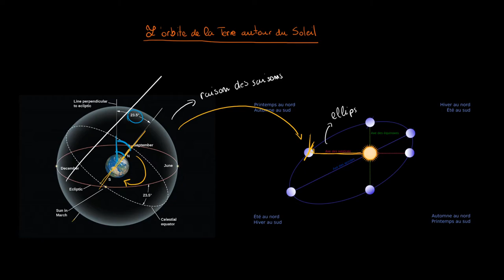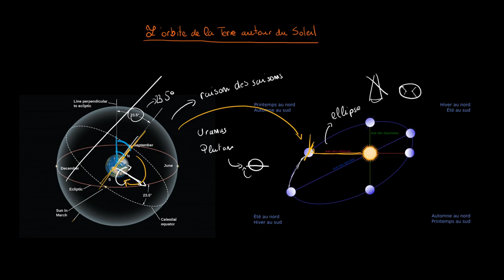Astronomie - L'orbite de la Terre autour du Soleil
Retrouvez-moi en live sur Twitch Dans cette vidéo nous allons étudier la différence de degrés entre l'axe de rotation de la Terre sur elle-même et son orbite autour du Soleil. Cette différence est la raison des saisons.

Table des matières:
0:00 - L'axe de rotation de la Terre sur elle-même
1:46 - Le caractère elliptique de notre orbite

Si vous souhaitez me contacter, la manière la plus rapide est de me contacter directement sur Twitter @coursitout, mais si vous souhaitez m'envoyer un message plus long vous pouvez m'envoyer un message à l'adresse email disponible sur YouTube !